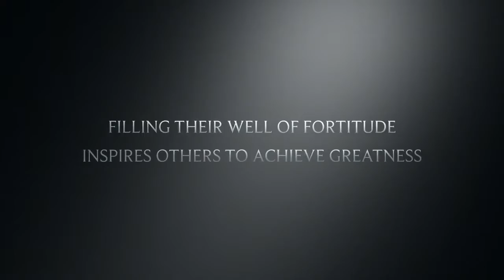Trip The Light (Trailer)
2017 Kids Summer Institute; Iowa DOE Title III Event